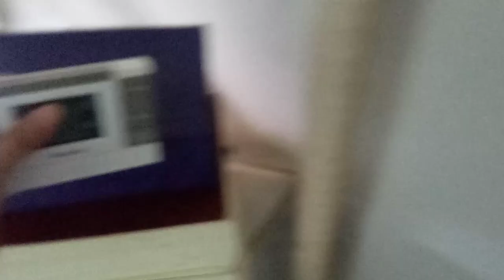２０２３年８月１９日芝刈り機